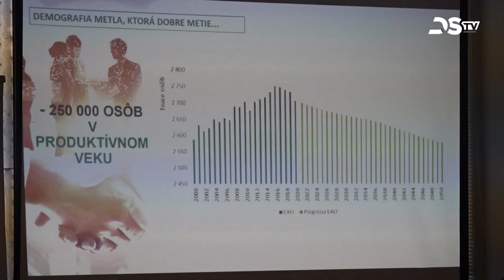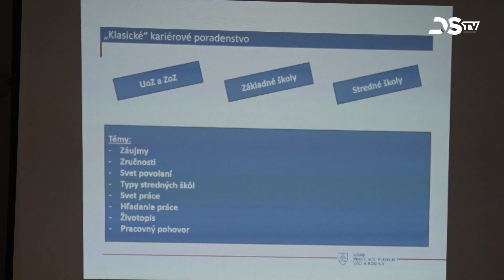Fórum a munkaerőpiac változásairól, valamint a megszűnő és új foglalkozásokról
Milyen lesz a jövő munkaerőpiaca, ahol a mai diákoknak kell helytállni? – ez volt az Iskolapadból a munka világába című szakmai fórum témája, amelyet a Dunaszerdahelyi Munka-, Szociális és Családügyi Hivatal szervezett az alapiskolák nevelési tanácsadói számára. A szakemberek a munkaerőpiac várható aktualitásairól, követelményeiről, a megszűnő és újonnan létrejövő foglalkozásokról tájékoztattak. Szó volt továbbá a diákok külföldi munkavállalási lehetőségeiről is.